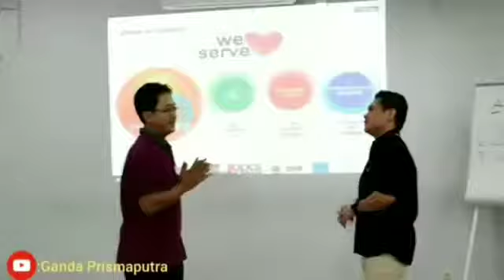Ganda as a Trainer